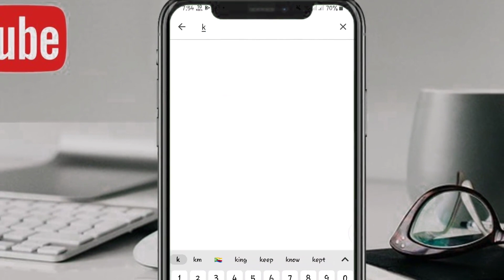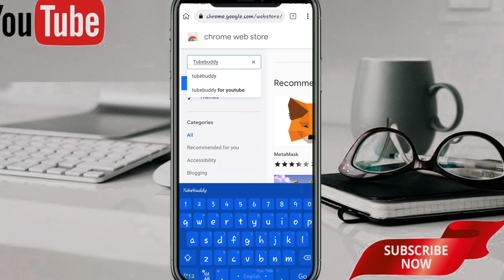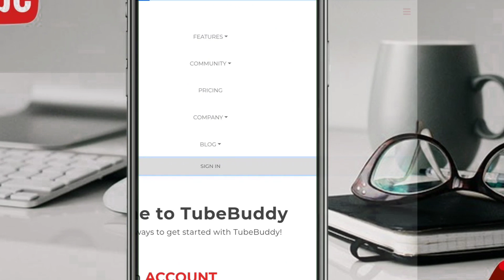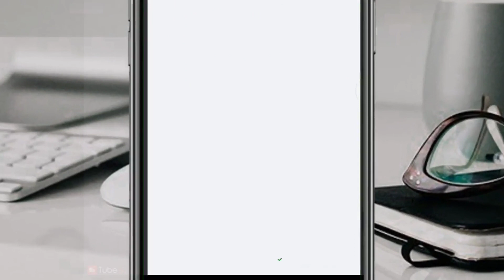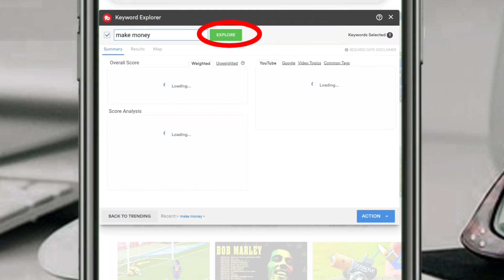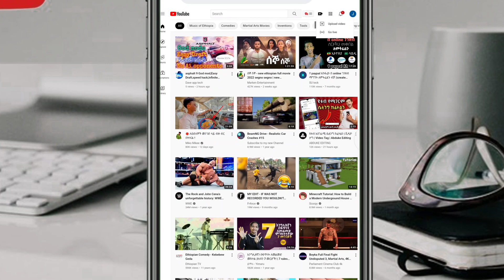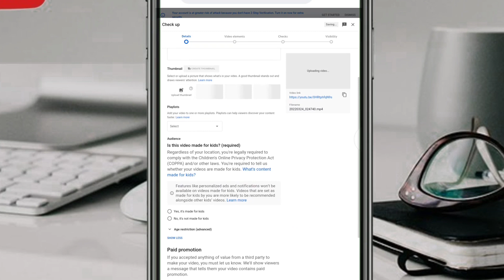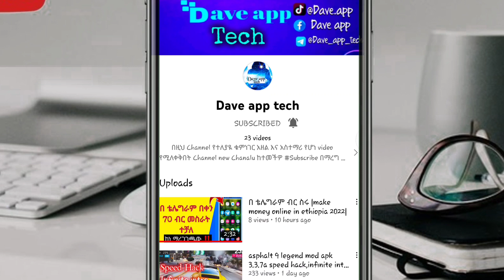ቲዩብበዲ ለስልካችን ዩቱብ ቻናል ለማሳደግ አሪፍ አፕ || TubeBuddy Mobile App